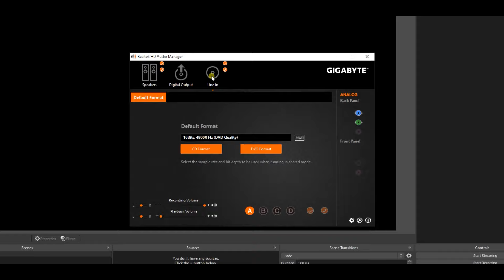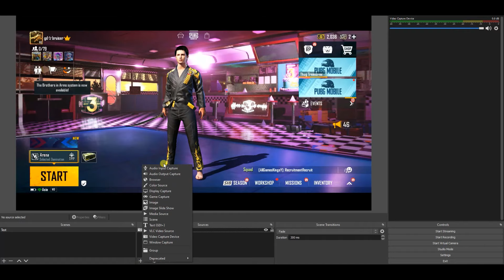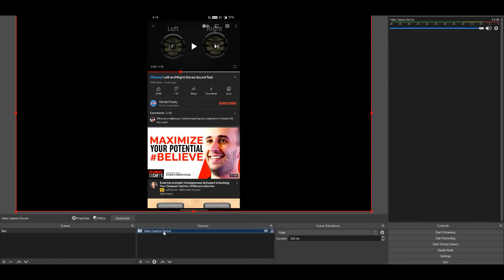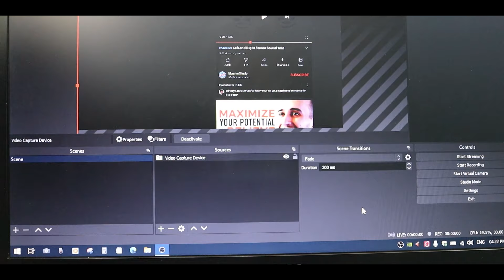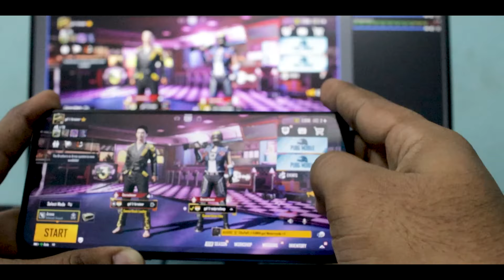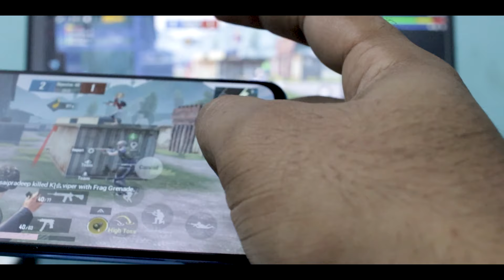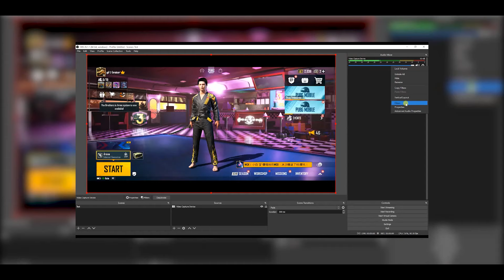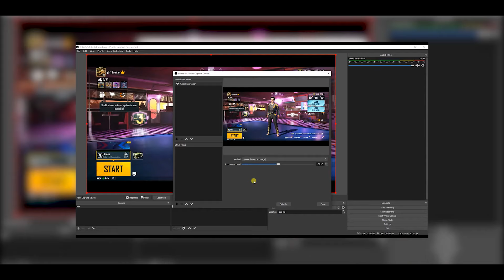HDMI Capture Card PUBG live streaming setup [NEW]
Stream any Android game like a pro using this method, I have included all the details and answered all the questions, Please follow the timestamp.
You can see the PUBG gameplay using each combination and that gameplay video was an original youtube live stream downloaded from the studio, which means the video quality is the actual streaming quality.

HDMI cc setup in English: coming soon...

Update: For iPhones/iPads you need Apple digital AV adapter which is multiport, here is the procedure - iPhone/iPad + AV adapter + HDMI cable + any Capture Card + PC/laptop = Done.

This is the only easy setup to stream PUBG without a 3.5mm jack and with only a type c port, I'm using a OnePlus 7 device to stream and record, I have shown you three possible combinations to stream PUBG mobile on YouTube.

All links
Xonten HDMI Capture Card
Type C to Multiport
Sound card triple port
Sound card optional
Sound card optional
3.5mm M to 2F copier
3.5mm F to 2M Splitter
Aux cable
HDMI cable
Type c extension cable 1.5ft

00:00 Intro
01:13 Combination 1
03:01 OBS setup
05:35 Aux Audio Input on Laptop
07:24 Gameplay
10:14 Combination 2 - Gameplay
12:01 Combination 3 - Gameplay
14:28 Let's talk about issues

Graphics card
Mic 1
Mic 2
Mouse Pad